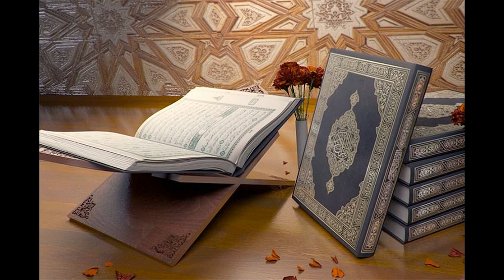أمسية من مسجد الساحة الادارسة - محافظة أسوان احتفالا بالعام الهجرى رائعه 2/9/2019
الأمسية من مسجد الساحة الادارسة - محافظة أسوان تقديم / الأستاذ/ ثابت نور الدين وقارئ هذه الأمسية الشيخ / محمود محمد الخشت والمتحدث / الحبيب على الجفرى والمبتهل الشيخ/ عبدالرحيم دويدار